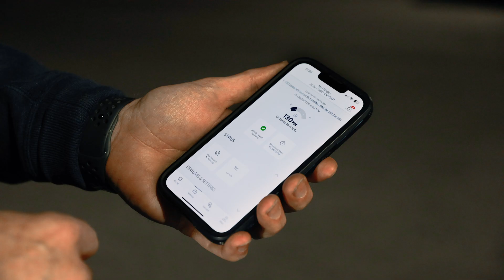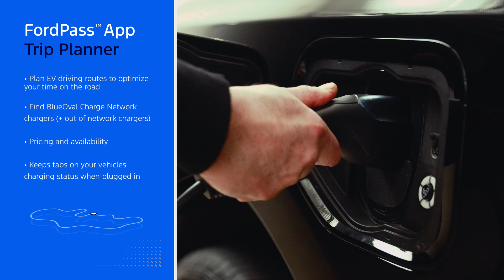Ford Blue Oval Charge Network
Ford Blue Oval Charge: What You Need to Know! 🔋

Ford is making EV charging more accessible than ever with Blue Oval Charge! Whether you're at home, on the road, or at a public station, Ford's network simplifies the charging experience for EV owners.